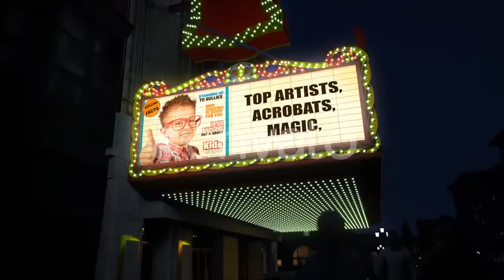Theatre Mockup - Marquee Lights-After Effects Template Videohive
Features:

    - 1920×1080 25fps
    - 29 sec lenght
    - Easy edit project
    - Alpha channel – NO
    - Edit color bulbs Light
    - Music isnt included. Can be downloaded here
    - Pictures isnt included. Can be downloaded here
    - Font used this downloaded here